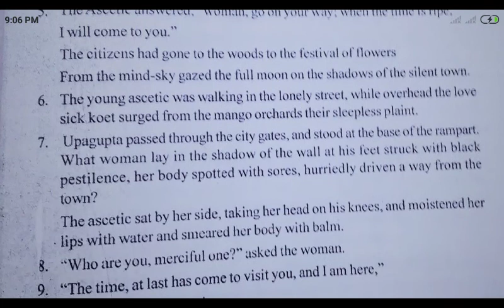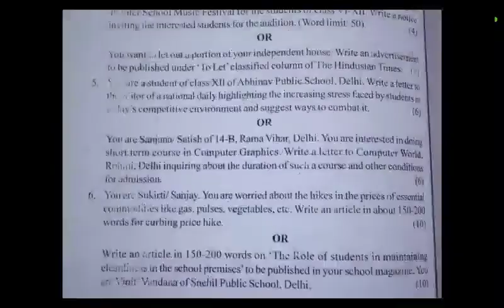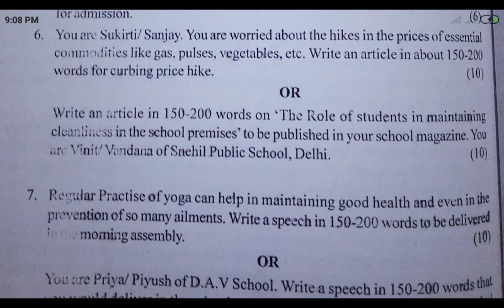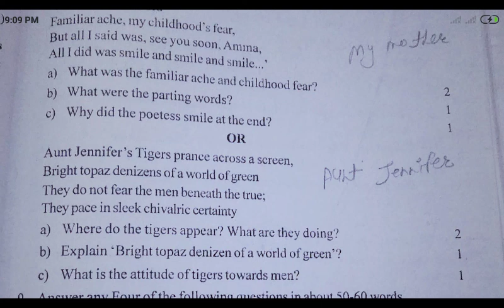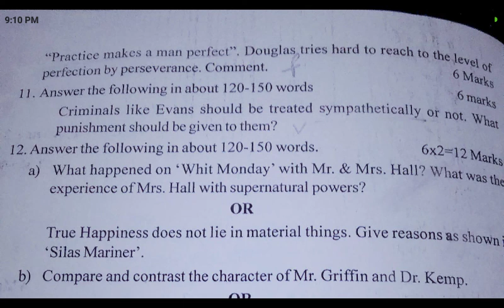Class_12_English Exam Questions(CBSE)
Privious English question paper